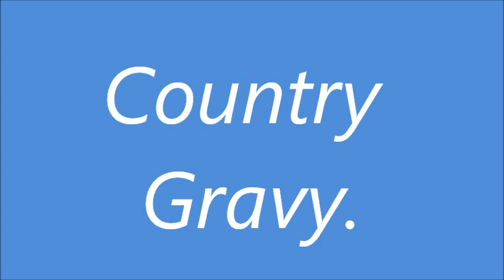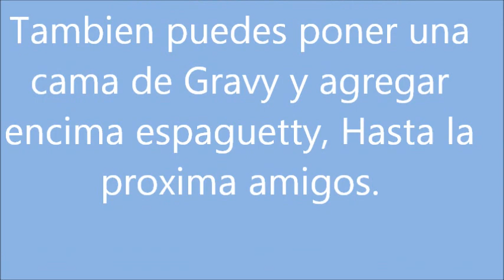Country Gravy, COCINA FACIL Y PRACTICA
Es un platillo tipico Americano.